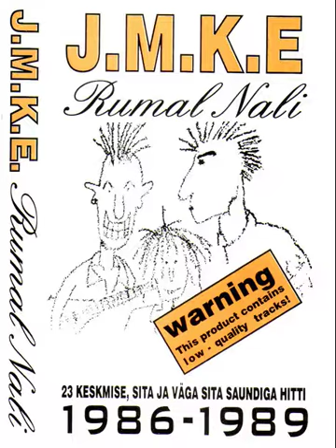Tipptunnil linnaplatsil - J.M.K.E. - Rumal Nali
Album: Rumal nali
Album artist: J.M.K.E.
Genre: Punk
Publisher: Fucking Cunt Records
Track: 12/23
Release year: 1996

Lyrics:

Tipptunnil linnaplatsil tungles inimmeri
Külg külje kõrval kehad vastu kehi
Mind kaasa püüdis rebida see inimlaam
Kuid minul elust oli teine arusaam

Mind tähele ei pannud mitte keegi
Ei ribidesse togitud ah asi seegi
Tipptunnil üksi keset inimkarja
Ma olen ainus tundeid kes ei varja

Sa äkki ilmusid kui unenägu
Sul ainsana ei olnud massi nägu
Seal seisime ei keegi hoolind meist
Kui hästi kurat mõistsime me teineteist

Su seltskond mulle mõjus nagu vandenõu
Sai ühes ületatud massikandejõud
Ja äkki tundsime koos pöörast iha
Siis juhtus see mis pidi – üheks sai me liha

Ma olin üleval ja sina olid all
Kui koerad paaritusime seal tänaval
Läks rahvast mööda mööda teisi teid
Ja ühiskondlik arvamus ei kõigutanud meid

Tipptunnil linnaplatsil üheks sai me liha
Me tahtsime et massid näeks me põlgust ja me viha